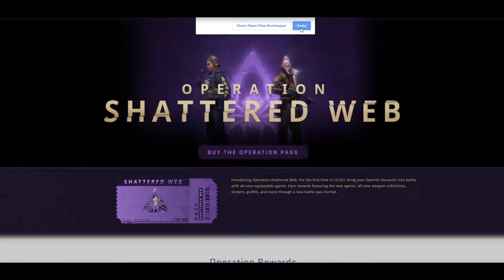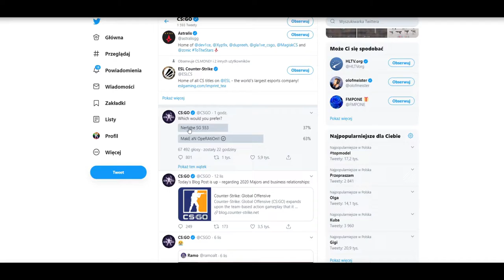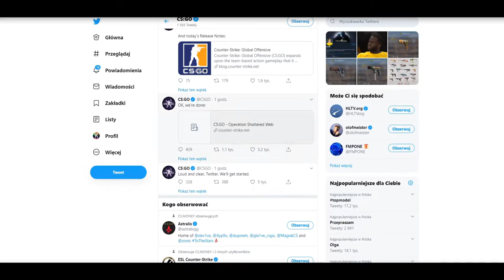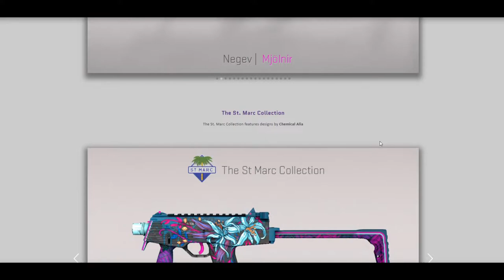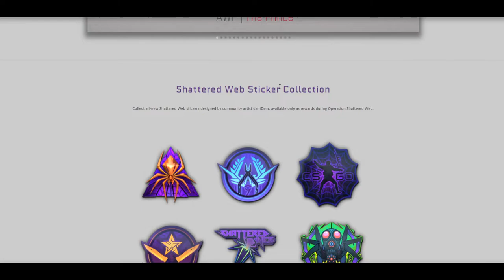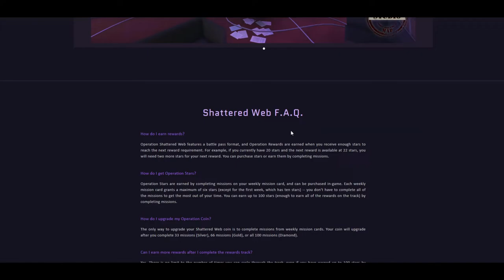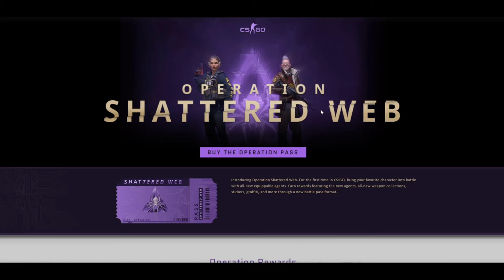🕷️NOWA OPERACJA W CS:GO! OPERATION SHATTERED WEB!🕷️ 4 NOWE KOSY! SKINY DO POSTACI/MODELI | Kroxxi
😍Po 2 latach czekania Operation Shattered Web dostępna w CS:GO!💖

😱NOWA OPERACJA W CS:GO NADCHODZI!

●▬▬▬▬▬▬▬▬▬▬▬▬▬๑۩۞۩๑.▬▬▬▬▬▬▬▬▬▬▬▬●

●▬▬▬▬▬▬▬▬▬▬▬▬▬๑۩۞۩๑.▬▬▬▬▬▬▬▬▬▬▬▬●

▶ Tagi dla wyświetleń: rafatus shoty rafatus shoty boxdel shoty merghani shoty mahonek śmieszne shoty live najlepsze medusa medusaofficial official kanarek seba vs rafonix shoty shoty mkll mahonek wypadekluurexxx shoty szoty luure fail donate rafatus mahon tv team szoty wall boxdel szoty nitro thenitrozyniak mahonek dzwoni do matki widza oddshot oddshoty stream zyniak vlog kosa boxdel test iq cs merghani szoty mahonek rafatus dissuje marlenke zlive szoty rafonix shoty rafonix shoty rip dragon lore shoty z live shoty this szoty z live oddshoty odshoty shoty najlepsze medusa adamz drama adamz wychodzi ze streama pewdiepie boxdel drama ciekawostki csgo vlog lis shoty dymy zadyma shoty magical danielmagical shoty daniel szoty shoty tv śmieszne najlepsze smieszne peku fragmenty korwin magical dzwoni mahon mahonek jak zrobić free skiny janusz mikke vs cała rozmowa ruletka jackpot boxdel zgon rafatus jaca ustawka rafonix włamanie baobab magical baobab seba rafatus jackpot nitro przegrywa baobab broni rafonixa daniel magical marlena medusa official olewa rafonixa RAFONIX OSTRO O DANIEL MAGICAL seba baobab guzik seba i guzik ostro o danielu magicalu koniec dramy danielmagical vs seba baobab plkd lisek lachu fifa blowek blowinio Blow blowek kupuje fidget spinnera za 1000 zł jacob ztrolowany ztr rafonix w ciazy rafon rafonix giveaway jak zarobić na csgo zarobic cs:go 5 euro w minute counter strike skiny kosa za free jak zrobic kose za darmo cs jak zarobić pieniądze za darmo giveaway rozdawanie skinów skinow rozdaje skiny za free jak zarobic na naklejkach sposob na zarobek sposób gry z widzami widz wygrał skina gry z widzami o skiny csgo tryby cs go tryby csgo modes cs go modes zabawa fun funny moments counter strike csgo cs:go kroxxi jak zarobić na cs:go jak zarobić na darmowym csgo jak zarobic family friendly content jak zarobić na cs go jak zarobić na darmowym cs go jak zarobić na cs go w 2019 roku jak zarobić na naklejkach Shattered Web przepustka operacji hydra operacja hydra operation hydra cs go 2017 cs go operacja 2019 operation hydra access pass operacja cs go 2019 kiedy operacja cs go kiedy family friendly content Operation Shattered Web coin Operation Shattered Web diamond coin nowa operacja new operation nowy cache new cache nowa kosa new knife paracord knife survival knife nomad knife skeleton knife awp gungir awp containment breach